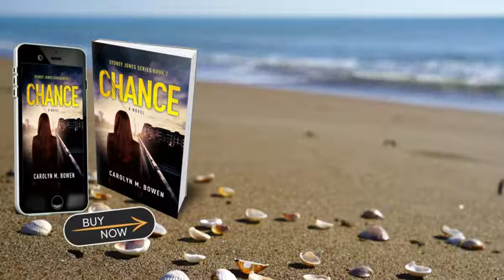Chance: A Novel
“The mystery and suspense continue to unfold in what proves to be a well written, engaging novel. Chance is a classic thriller/mystery plot with lots of tense and suspenseful moments.”